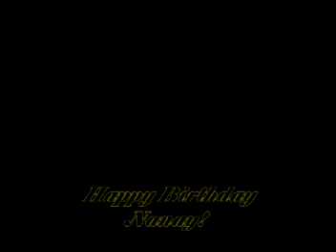Happy Birthday Nanay! (January 2, 2011)